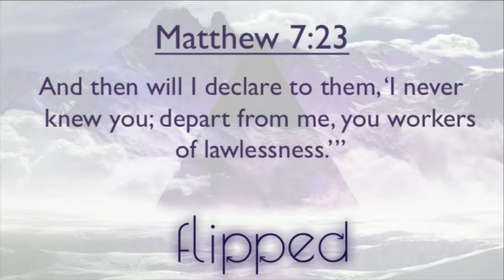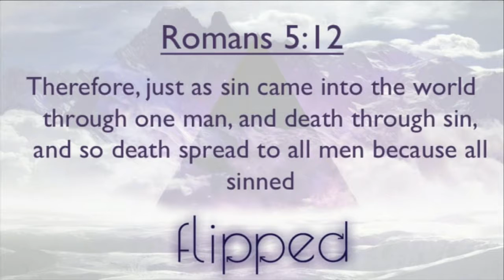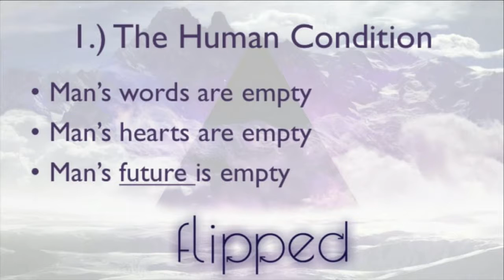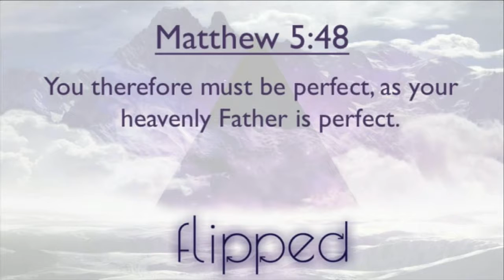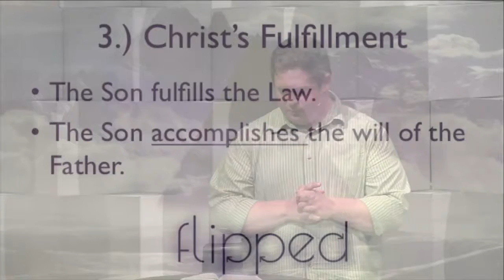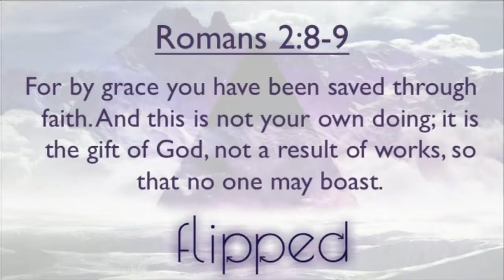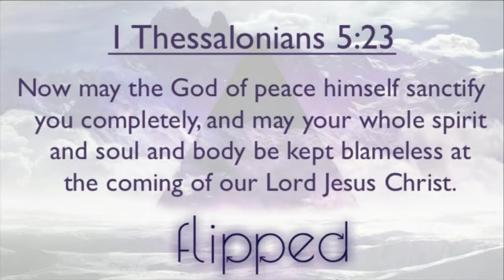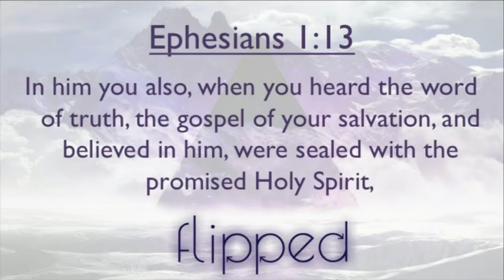The Deception of Self Righteousness - 8/7/16